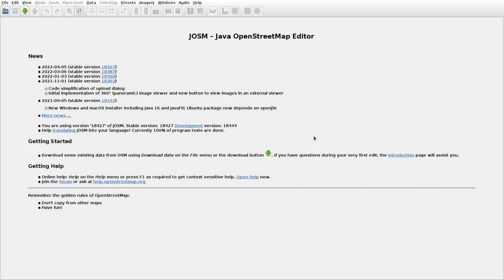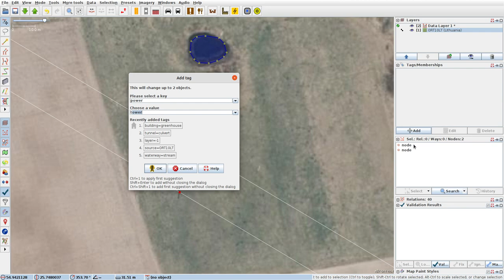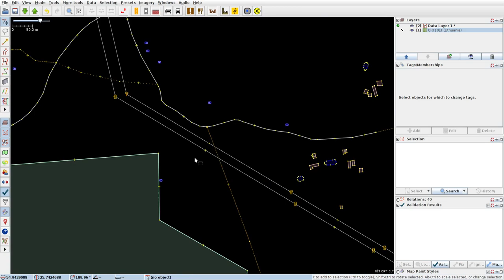JOSMrec1112 2022 05 13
Lithuania. Juškai, Karkažiškė, Kločiūnai. Tracing buildings (mainly) in JOSM for openstreetmap.